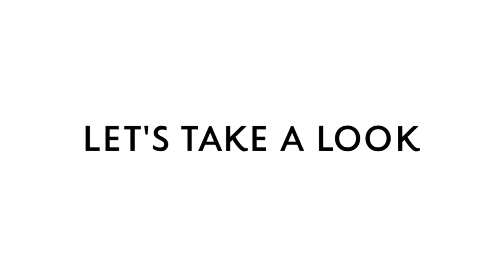LNK 2014 Lookbook (my latest tshirt designs) | CharliMarieTV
This video may seem a bit strange if you didn't know I've got a little tshirt company... well, I do! I haven't released new designs for a while, but let me introduce you to my 2014 collection in this lookbook.

When I was in university I started a selling tshirts online. I wasn't happy with the band merch that was available and I wanted to create my own music inspired shirts. Since then, I've released 5 more collections, the latest being this one in the video! I know they may not be to everyones taste, and that is totally 100% okay. Fashion is fun because everyones style is a wee bit different! These shirts show my love for pop-punk music, and if you're passionate about music too, then perhaps you'll like them. :)

All shirts were designed and printed by me, and I had help modelling them in this video from the wonderful Tenani, who is a fellow NZ YouTuber.

Thanks to my sister Smay for filming and Femke for taking pics

// MUSIC

'The Only One' by Homesafe is used with permission from the band (thanks guys!)

Make sure you check out their EP on Bandcamp, it's only $5!! So I highly recommend you pick it up.

// ABOUT ME

// LINKS